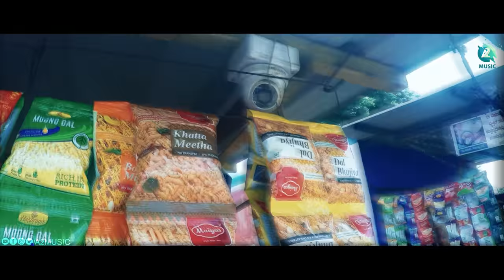KANDHIDI NODANA - Official Trailer | Shashi Kumar |Divya Chandradhara |Yogesh K Gowda |Pranava Surya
"KANDHIDI NODANA" Movie Official Trailer on A2 Music, Directed by SK Nagendra Urs, Music by Sreedar Kashyap, Starring Pranava Surya, S K Nagendra Urs, Vijay Chendoor, Girija Lokesh, Priyanka Malali and Produced by Shashi Kumar, Divya Chandradhara, Yogesh K Gowda.

♫ Movie Name    :  Kandhidi Nodana
♫ Starring             : Pranava Surya , S K Nagendra Urs, Vijay Chendoor, Girija Lokesh,
                                Priyanka Malali, Arun bhagavath, Shilpa Barike, Gagana Madhu, Maanikya G N,
                                Raghu Vaddi, Kallappashirakol, Akash gudihal
♫ Singer               : Prem, Rajesh Krishnan, Divya Alur, Aishwarya Rangarajan, Sangeetha Katti,
                                Mathews Manu, Sreedar Kashyap
♫ Producer          : Shashi Kumar, Divya Chandradhara, Yogesh K Gowda
♫ Director            : SK Nagendra Urs
♫ D O P                : Vinod J Raj
♫ Mastered by    : Khussh Mehta @Karmik Creative Studios (Bengaluru/Mumbai)
♫ Programmed by : Gopu Krishnan, Sreedhar Kashyap
♫ Editor               : N M Vishwa
♫ Makeup           : Gopal
♫ Costume         : Kshithija Gowda
♫ Stunt                : Bande Chandru
♫ DI                      : Kamal Goel @ The Manleo Creations
♫ VFX                  : Praveen Laksh
♫ P R O                : Sudheendra Venktash
♫ Creative Head : Pranava Surya
♫ Publicity Designer : Arun bhagavath
♫ Art Director     : Mahesh, Malli

📱To set "Middle Class Family" songs for caller tunes pls follow the below

Dear AIRTEL Subscribers to set "Kandidi Nodona" songs for caller tunes pls follow
Baanu Bhoomi - JUST DIAL - 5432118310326
Kandidi Nodona Theme - JUST DIAL - 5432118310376
Kodthavan Nodo - JUST DIAL - 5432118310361
Oo Ramayya - JUST DIAL - 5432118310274

Dear VODAFONE Subscribers to set "Kandidi Nodona" songs for caller tunes pls follow
Baanu Bhoomi - JUST DIAL - 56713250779
Kandidi Nodona Theme - JUST DIAL - 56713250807
Kodthavan Nodo - JUST DIAL - 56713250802
Oo Ramayya - JUST DIAL - 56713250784

Dear IDEA Subscribers to set "Kandidi Nodona" songs for caller tunes pls follow
Baanu Bhoomi - JUST DIAL - 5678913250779
Kandidi Nodona Theme - JUST DIAL - 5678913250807
Kodthavan Nodo - JUST DIAL - 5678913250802
Oo Ramayya - JUST DIAL - 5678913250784

Dear BSNL(S/E) Subscribers to set "Kandidi Nodona" songs for caller tunes pls follow
Baanu Bhoomi - SMS BT 13250779 to 56700
Kandidi Nodona Theme - SMS BT 13250807 to 56700
Kodthavan Nodo - SMS BT 13250802 to 56700
Oo Ramayya - SMS BT 13250784 to 56700